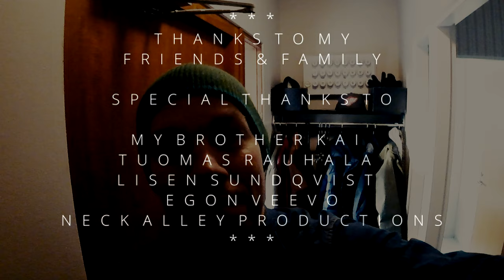Kimmo Alone - Family (Official Music Video)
I'm a singer and song writer from a small town, Pietarsaari. This is my first solo release. "Family" is dedicated to my family as well as my friends.  My brother Kai plays Drums and Egon Veevo is on the Bass.

Hope you´ll enjoy. Kimmo